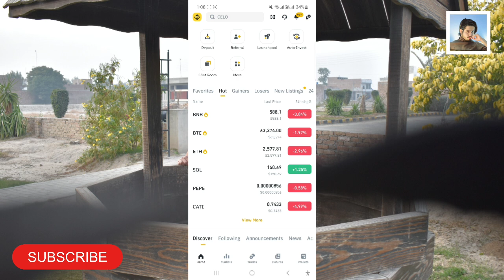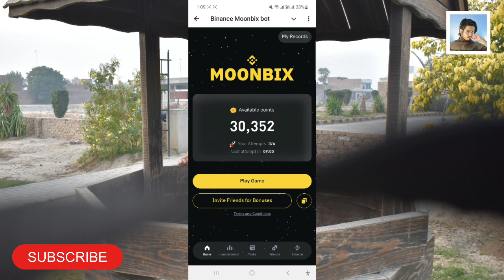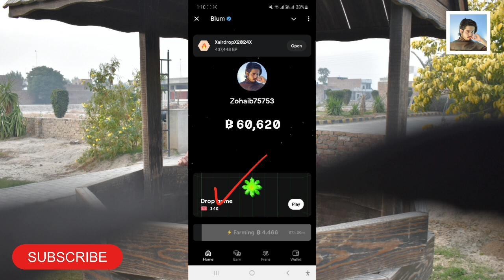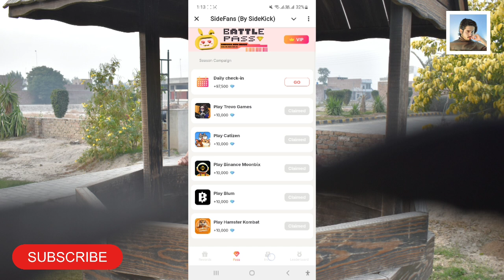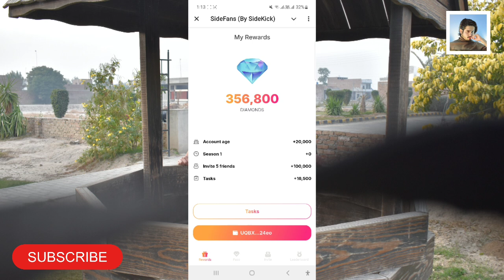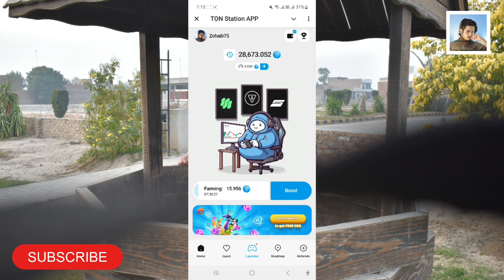Binance Listing Airdrops In 2024 | Legit 3 Big Airdrop In hindi / Urdu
We discuss best 3 airdrops and also discuss about binance listing airdrop complete detail in this video so watch and like please.